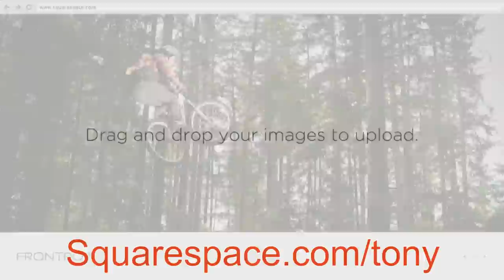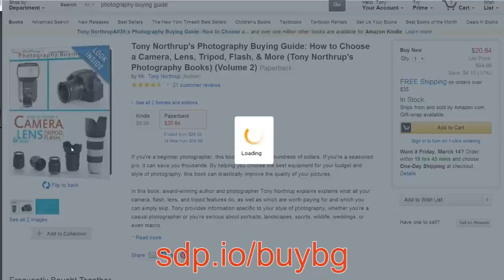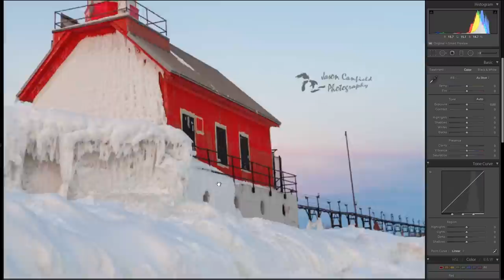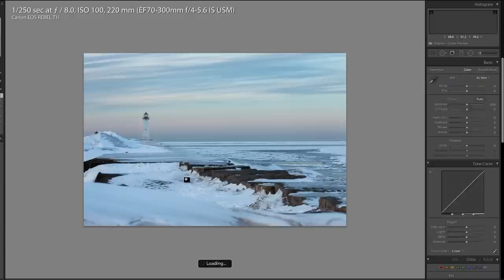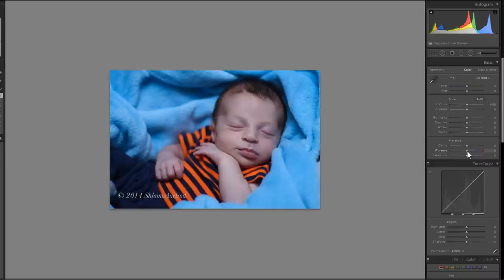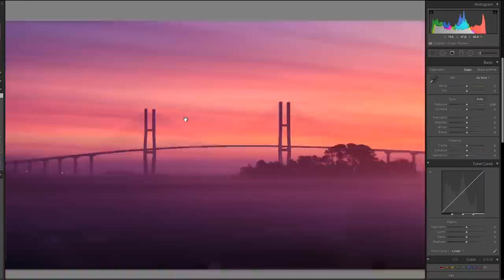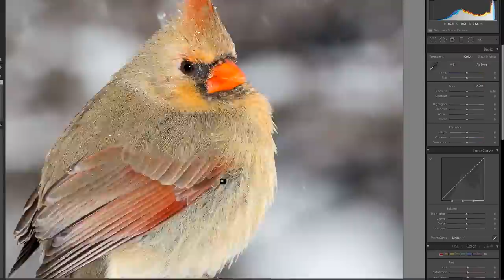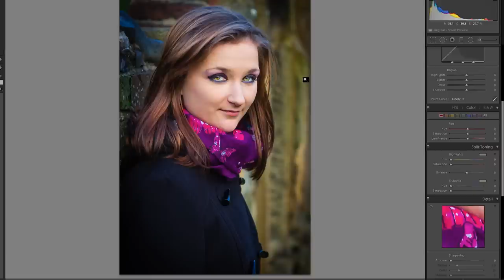Making fun of bad pictures, Nikon D5300, D4S image quality, and reader photo reviews!